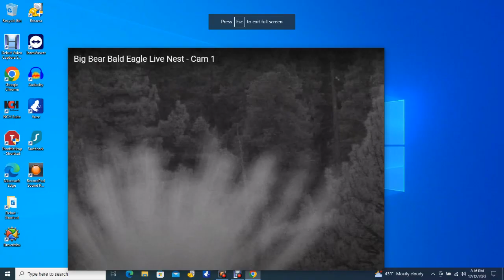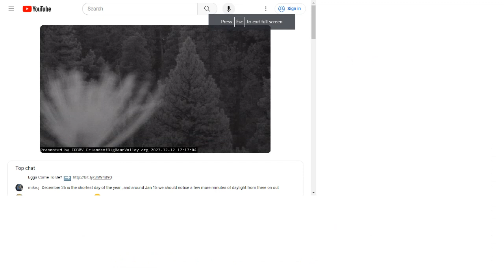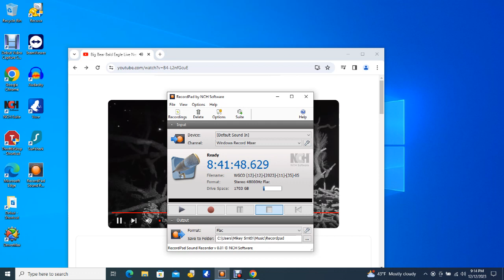Big Bear Bald Eagles 12/12/2023 13:57